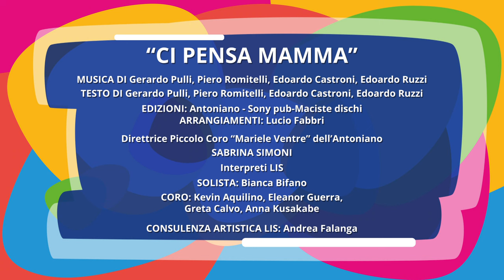Ci pensa mamma (Video LIS) - 66° Zecchino d'oro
Che stress questa sveglia che suona così presto! E la matematica, poi, fa venire mal di testa.
Ma per fortuna ci pensa mamma a far passare il malumore e rendere ogni giorno ancora più bello con il suo amore e la sua capacità di trovare una soluzione per ogni problema.
Come una supereroina, con un cuore grande al posto del mantello!

Che bello restare a letto, se scendo soffro di jet leg
Soffro di jet leg
Mannaggia la sveglia presto, suona anche più forte del Big Bang
Più forte del Big Bang

Puntuale la matematica mi porta sempre su lo stress
Sempre su lo stress
Che spavento
Già alle 8 sono al 4%

Quasi quasi rallento
È lunedì̀ e mi son scordata la te    sta e pure la mia merenda
Ed ho forato la bicicletta
Qui ci vorrebbe un incantesimo che dai mostri poi mi difenda
Ma tu… ma tu… ma  hanno fretta

Calma, poi ci pensa mamma
Altro che Pitagora
Ha sempre una soluzione
L’ora di ginnastica
Tiramisù e ciambellone

Odia la fisica
E-eh
Però è magnetica
Wo-oh
Sembra una trottola
Lei terra io sole
Anche se è lunatica
È’ il mio pianeta migliore

Che bello giocare sotto quest     o cielo, mica coi Jpeg
Mica coi Jpeg
Ma se non rientro a pranzo lei urla più forte di una band
Più forte di una band

Io non gliel’ho ancora detto, dopo nonna è la più grande chef
Si chef!
Buongiorno
Buongiorno

La domenica tra primo e contorno
Non arrivo al secondo
Ma è lunedì̀ e mi son scordata la testa e pure la mia merenda
Qui ci vorrebbe un incantesimo che dai ragni poi mi difenda

Altro che Pitagora
L’ora di ginnastica
Tiramisù̀ e ciambellone

Odia la fisica
E-eh
Però è magnetica
Wo-oh
Sembra una trottola

Io no
Io no

Io non so fare mica il ragù
U-u-u-u
E no
E no

Non c’è la sua ricetta in tv
Né su YouTube

Tiramisù e ciambellone
Odia la fisica
E-eh
Però è magnetica
Wo-oh
Sembra una trottola

CREDITI
Testo: Piero Romitelli, Gerardo Pulli, Edoardo Castroni, Edoardo Ruzzi
Interprete: Greta, di Genova

Il Piccolo Coro dell’Antoniano è diretto da Sabrina Simoni
Organizzazione Piccolo Coro: Daniela Giuliani

Ringraziamento speciale alla Preside dell’ISISS: Tommaso Silvestri
Magarotto di Roma Isabella Pinto e alle Maestre Lucrezia Di Gregorio, Vincenzina Campana, Cecilia Ruggeri.
PER RAI HANNO PRESO PARTE ALLA PRODUZIONE
Capo progetto: Maria Chiara Andriello
Produttore esecutivo: Giulio Fernandez
Regia: Maurizio Fulli
Costumi: Antonella Drudi
Addette ai costumi: Grazia De Vizio
Assistenti alla Produzione: Rosa Coscia
Riprese: Centro di Produzione TV di Roma
Montaggio: Fabio Loli
Grafica: Patrizia Corsaro
PER ANTONIANO
Grafiche: Baco Studio
Produttore esecutivo: Fabrizio Palaferri
Direttore di Produzione: Francesco Armellin